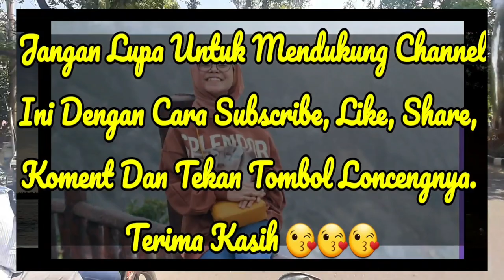LESTY AKAN SEGERA KE PELAMINAN, INI BOCORAN CALON IMAMNYA - HARI ATAU RIZKY DA?